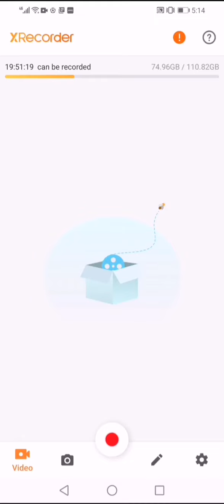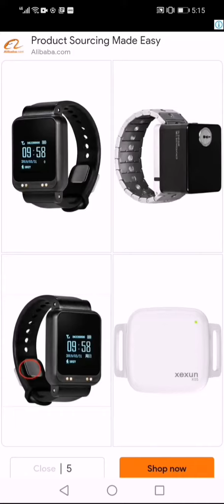Adenz TV playing Temple run 2 2021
Get this game in play store